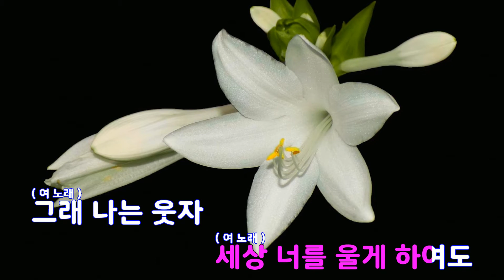[은성 반주기] 그래나를믿자(씨티홀OST) - 정인.비지(BIZZY)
그래나를믿자(씨티홀OST) - 정인.비지(BIZZY)
작사 ː 노영심, 작곡 ː 노영심